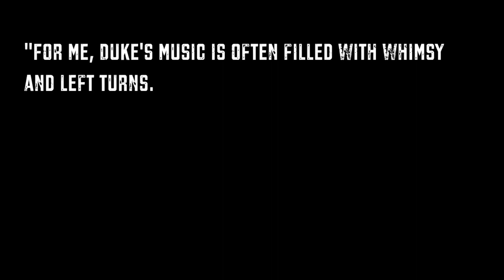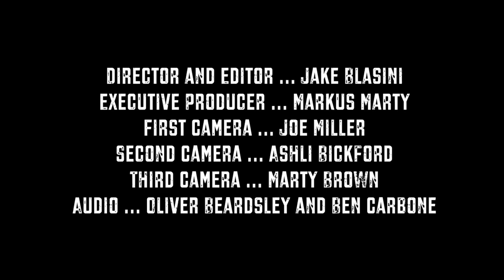Black and Tan Fantasy / Sammy Miller and The Congregation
Sammy Miller and the Congregation perform Duke Ellington and Bubber Miley's "Black and Tan Fantasy"  - Ginny's Supper Club in Harlem, NY.

Sammy Miller - drums
Alphonso Horne - trumpet
Patrick Sargent - soprano sax
"Tall Sam" Crittenden - trombone
John Snow - upright bass
Jon Lampley - sousaphone
David Linard - piano
Jordan James - french horn